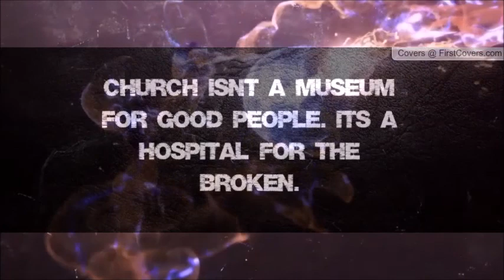No Greater Love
He's Alive Community Church

Sometimes we do not upload full services here on youtube,but you can find them on our main facebook below

Watch Us Live on Live Me app on android and IOS  under ShortyDawg33 (Our Media Guys Personal Account)

and sometimes Jonny Easton on YouTube